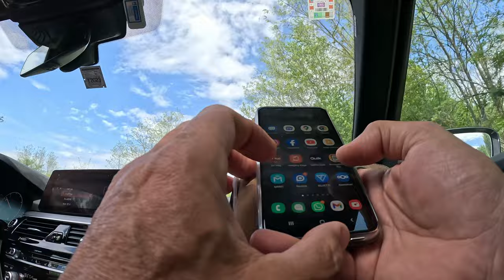"Idyllic Istria!": S01E09 | Campervan Life in Europe.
We are an old couple traveling through Europe, living in our campervan. We do some property hunting along the mediteranean coastline.

In this episode In this episode we visit two plots under the supervision of Real Estate agent Paola, barbeque at the Zelena boulevard, visit the wonderful hamlet Sveta Marina and film a flock of queen’s pages.

We are Jacob and Maggie. We are an old couple traveling. We escaped the ratrace, quit our jobs, sold our house and now live in our campervan, our Birdhouse. We are hunting for a property for homesteading in Southern Europe, exploring the coastline, searching for a new life, a slow life, a quiet life. We want to reduce our carbon footprint. We document our search, our explorations and adventures and our vanlife as vanlife diaries.  We like the small life and are in search of quiet, beauty and serenity. We love hiking, biking, nature, healthy food and a healthy lifestyle and we enjoy the company of friendly people.

Location 020: Zelena Laguna. Campjng Zelena Laguna .

Location 021: Zveta Marina. Marina Camping Resort.

“Living in a Birdhouse”. Themesong.  Written and performed by Jaap Wajer and Machteld van Duyn.

“We do not know where we’re going”. Ballad.  Written and performed by Jaap Wajer and Machteld van Duyn.

“Food Jazz”. Song.  Written and performed by Jaap Wajer and Machteld van Duyn.

“Queen's Page”. Song.  Written and performed by Jaap Wajer and Machteld van Duyn.

00:00- Leader
00:40 - Dummy
01:41 - Recap
02:26 - Arrival at Zelena Laguna
03:29 - BBQ at the Boulevard
05:50 - Laguna Zelena views.
08:03 - First plot in Istria.
13:01- Zveta Marina Tip!
13:30 - Arrival at Zveta Marina Camp.
14:15 - Zveta Marina views.
16:15 - another BBQ
17:22 - Zveta Marina nightlapse.
19:18 - Morning walk to Zveta Marina.
24:40 - Second plot.
26:50 - Shots from the inside.
27:58 - On our way again.
28:46 - Queen's Page heaven.

updates!

I hope you enjoyed and watched the full video of"Idyllic Istria.": Season 1, Episode 9